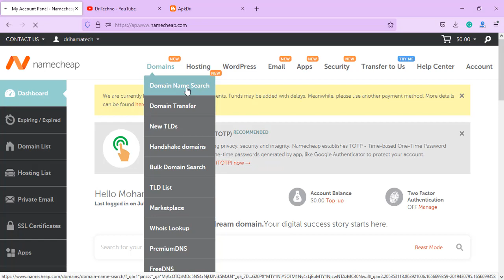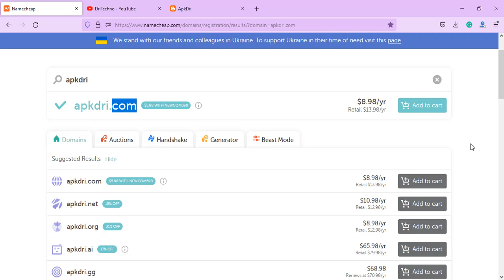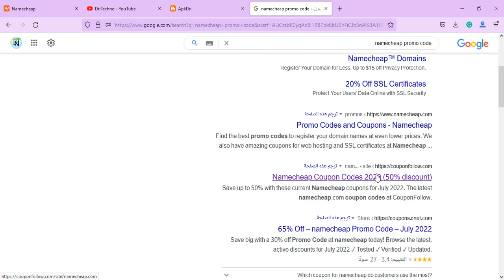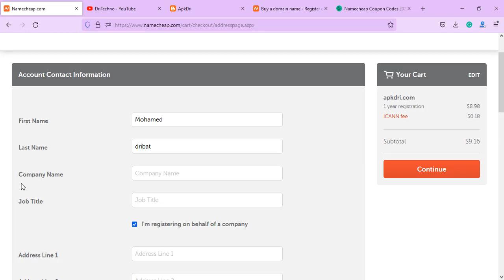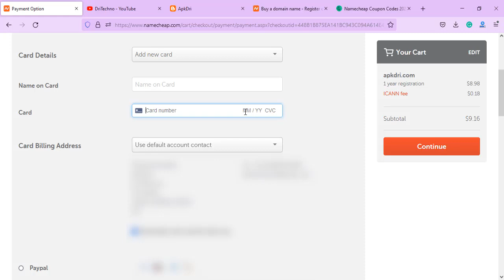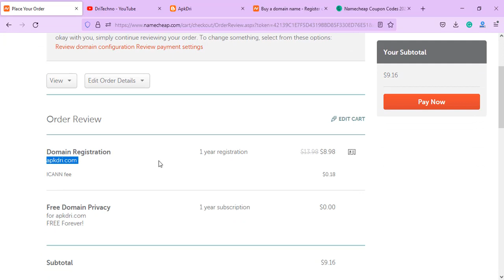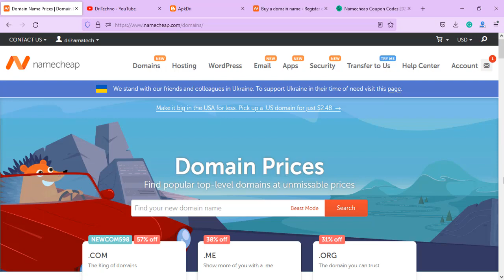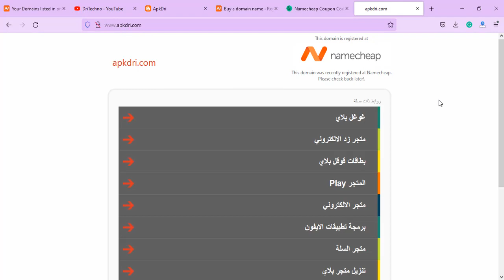كيفية حجز وشراء دومين من نيم شيب namecheap 2023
هذا شرح كيفية حجز دومين من namecheap نيم شيب خطوة بخطوة للمبتدئين 2022

انشاء حساب ادسنس ليتواني مفعل كاملا وطريقة سرية لقبوله من Google AdSense

شرح انشاء حساب بموقع namecheap
شرح التسجيل في استضافة نيم شيب namecheap
شرح مبسط لكيفية شراء الإستضافة من نيم شيب بأرخص ثمن Namecheap Hosting
كيفية إنشاء حساب Namecheap؟ تسجيل حساب NameCheap | NameCheap لوحة القيادة
NameCheap كيفية شراء دومين و استضافة من نيم شيب
كيفية شراء دومين .com من شركة Namecheap
إنشاء إيميل احترافي في نيم شيب| namecheap
شرح NameCheap : كيفية شراء دومين و استضافة من موقع نيم شيب
دورة إنشاء موقع ووردبريس من الألف الى الياء - حجز الدومين والإستضافة من نايم شيب Namecheap
namecheap domain - كيفية شراء دومين نيم شيب بثمن مناسب جدا
كيفية إنشاء إيميل احترافي | namecheap
شرح namecheap : شرح شراء دومين من نيم شيب namecheap
كيفية البدء في استخدام خدمة البريد الإلكتروني الخاص لاسم مجال مسجل في Namecheap
شرح شراء استضافة من namecheap (نيم شيب) والحصول علي خصم علي استضافة namecheap
#8 hosting domain | طريقة رفع موقع على استضافة namecheap
cPanel Namecheap طريقة الدخول الى لوحة التحكم سي بانل في نيم شيب
How to use NameCheap Addon Domains - DNS Records Editing كيفية اضافة مواقع لاستضافة نيم شيب
NameCheap كيفية شراء دومين و استضافة من موقع نيم شيب
شرح شراء استضافة نيم شيب 2022 NameCheap
لماذا أشتري من namecheap
طريقة للحصول على إستضافة مجانا من شركة نيم شيب  Get free hosting and domain from Namecheap
Namecheap vs Hostinger: أيهما أفضل للنطاقات؟
احصل الان على دومين مجاني امتداد me من موقع namecheap وحل مشكلة عدم وصول الرسائل الى الايميل جامعي
تنصيب ووردبريس على استضافة نايم شيب Namecheap - دورة إنشاء موقع إلكتروني ووردبريس
طريقة شراء إستضافة رخيصه من نيم شيب namecheap hosting خطوة بخطوة 2022 - أرخص إستضافة مواقع
كيفية شراء اسم مجال من Namecheap 2022 [برنامج تعليمي سريع خطوة بخطوة]
كيف يمكن إنشاء بريد إلكتروني للأعمال مجاناً وشرح كامل لانشاء ايميل مهني من خلال namecheap
تنصيب ووردبريس على استضافة نيم شيب Namecheap
شرح شراء في بي ان نيم شيب 2022 VPN NameCheap*عرض حصري خصم %68+هدية رائعة
إنشاء حساب Namecheap وتسجيل المجال (2021)
سارع للحصول على إستضافة ودومين مجانا من شركة نيم شيب  Get free hosting and domain from Namecheap
شرح بالتفصيل شراء استضافه مميزه لبناء المواقع namecheap
كيفية إعداد المجال لاستخدام Namecheap FreeDNS
طريقة شراء دومين نايم و استضافة من نيم شيب انشاء موقع ووردبيس
 تسجيل المجال Namecheap
كيفية ربط اسم مجال NameCheap مع استضافتك
كيفية تسجيل المجال على NameCheap والإعداد على Cloudflare
شراء إستضافة | NameCheap
 Namecheap.com
ربط الدومين بالاستضافه من شركة نيم شيب Namecheap
Namecheap
Namecheap VPN
Namecheap login
GoDaddy
Free domain
Namechk
Domain
شرح نيم شيب
موقع نيم شيب
كوبون خصم نيم شيب
GoDaddy
استضافة Namecheap
Namechk
Hostinger
Freenom